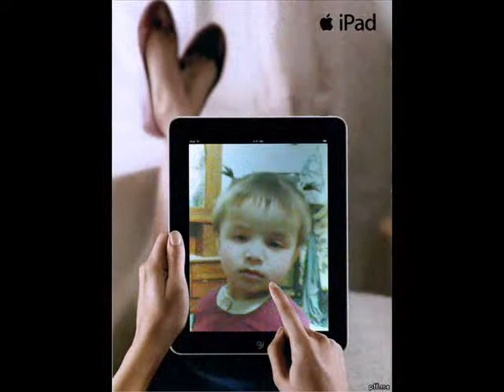kharmang dopa mandokh